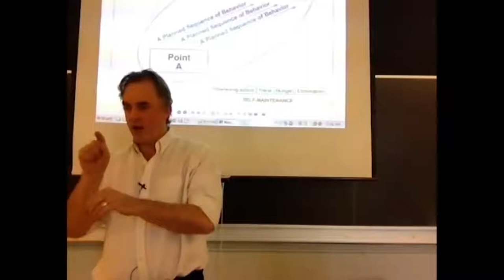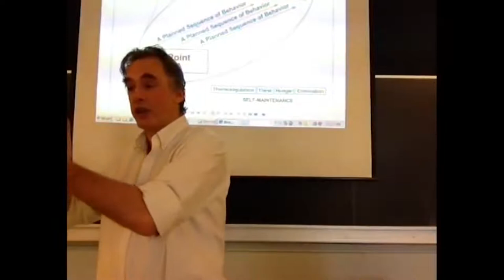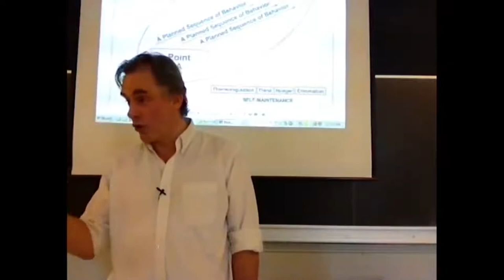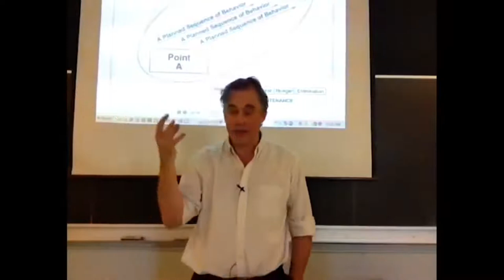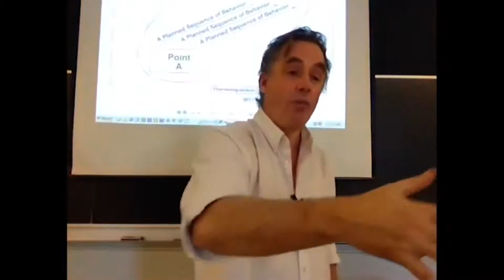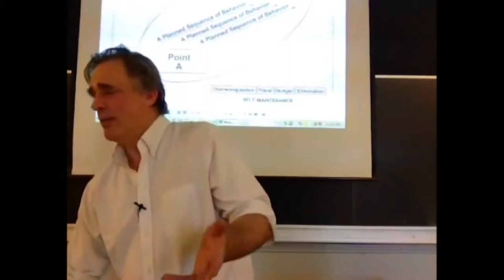Jordan Peterson How to attract beautiful women